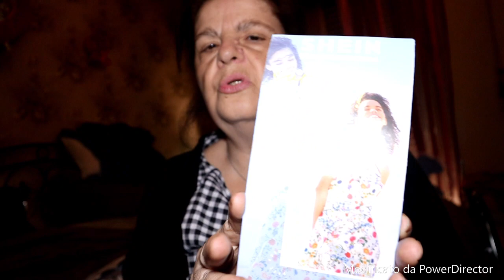(shein mi è arrivato il pacco) "roberta fiorellino"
(shein mi è arrivato il pacco) facebook roberta fioramonti instagram  roby fiorellino